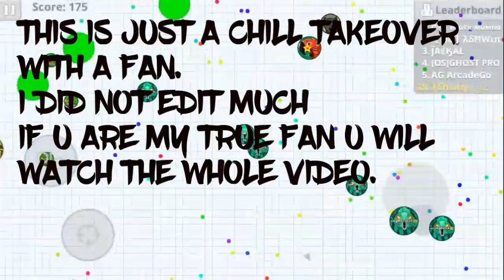AGARIO MOBILE INSANE BAIT + SERVER DESTRUCTION WITH FAN مجنون اختراق الطعم والخادم الدمار مع مروحة